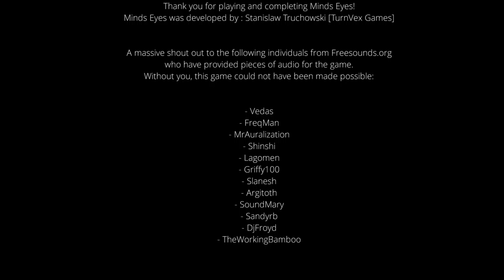Absoluter Horror! | Minds Eyes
Hey Leute, heute werden wir Minds Eyes spielen! Viel Spass!

Mein Stuff :

-Speicher=1TB+512GB+2TB
-Marke=Asus Rog
-Maus=Roccat LUA
-Tastatur=Roccat Suora
-Abostand=51